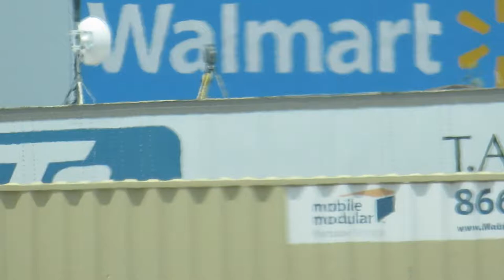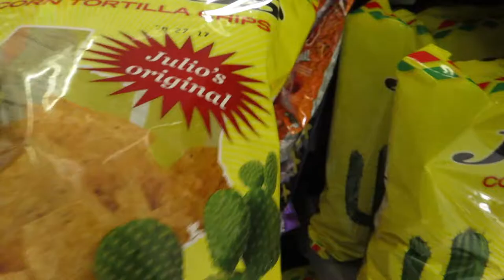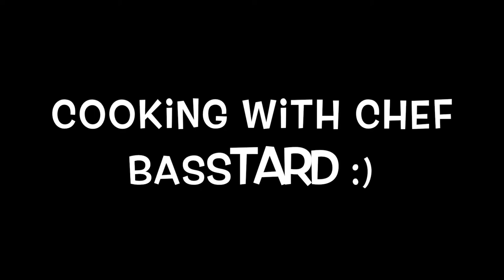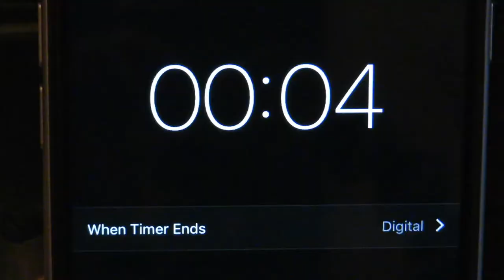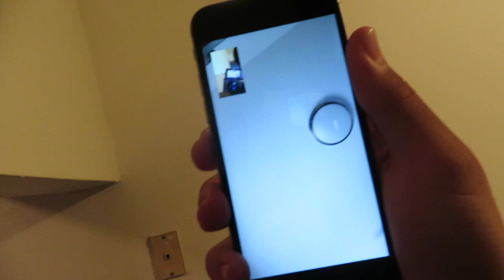I'm a Baker Bro!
Chef Basstard back at it again!

Snap: JustinTimeOREO